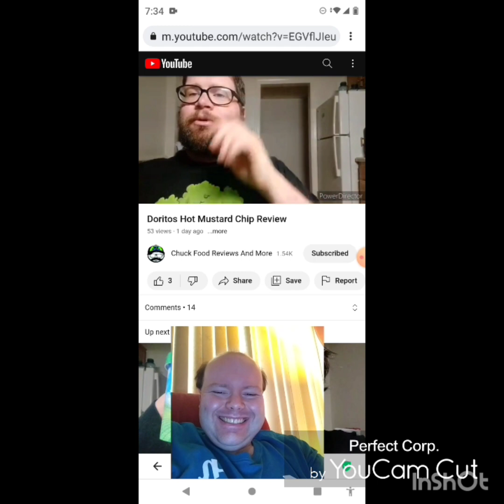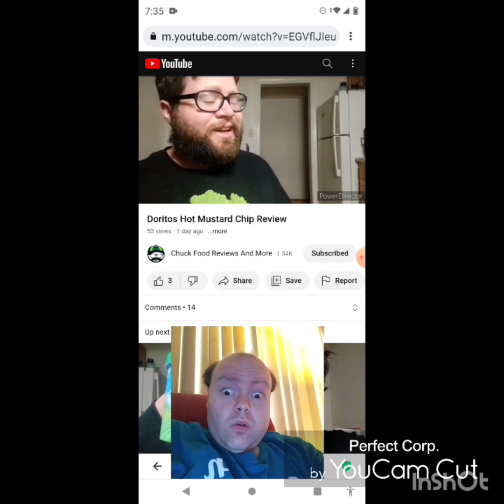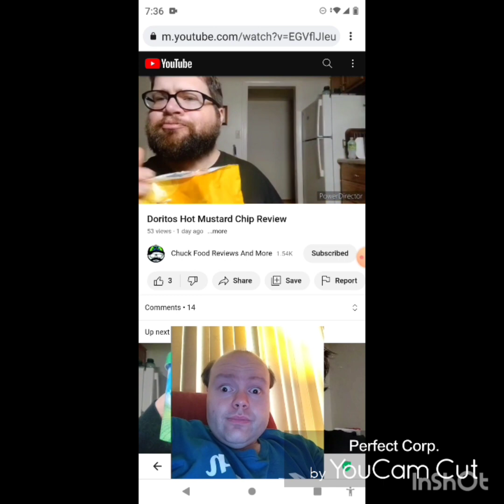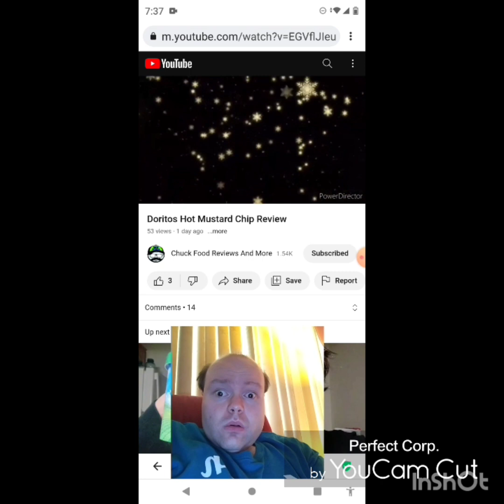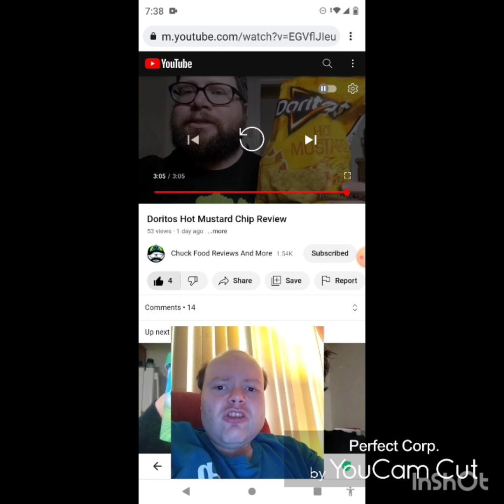Reaction to Doritos Hot Mustard Chip Review